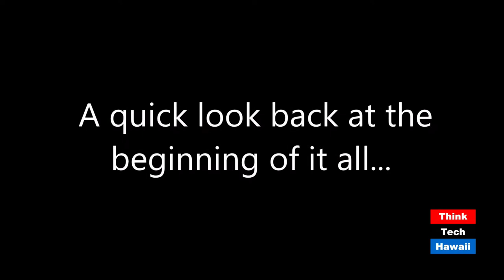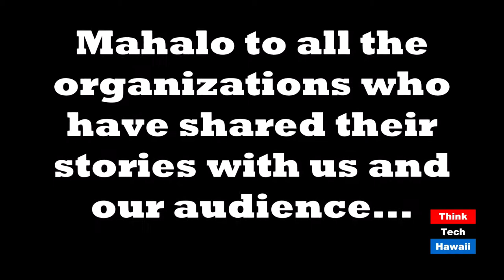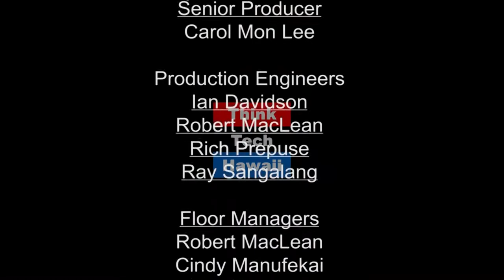Hawaii Food & Farmers Finale (Hawaii Food And Farmer)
Hear from four hosts of Hawaii Food & Farmers show as they talk about the origins of the show, their favorite memories and what the future holds for them in agriculture and other fields..  Agricultural issues affecting Hawaii  The host for this episode is Stephanie Mock.  The guests for this episode are Justine Espiritu , Matt Johnson and Pomai Weight.